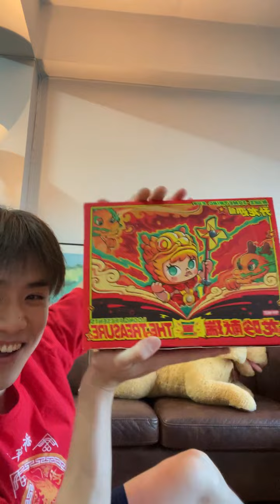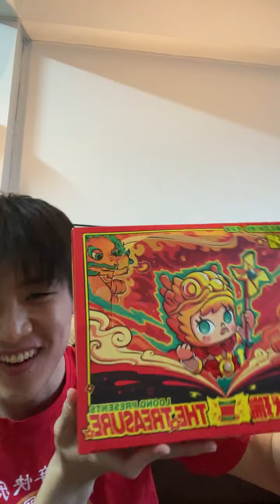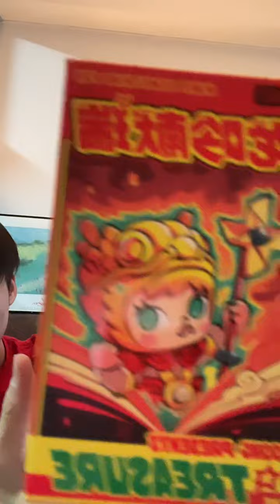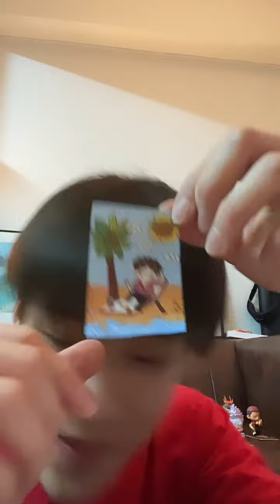(Lengso) 240115 인스타 라이브 IG Live